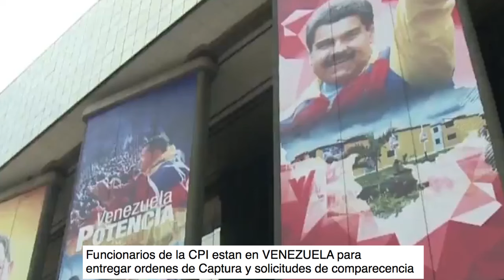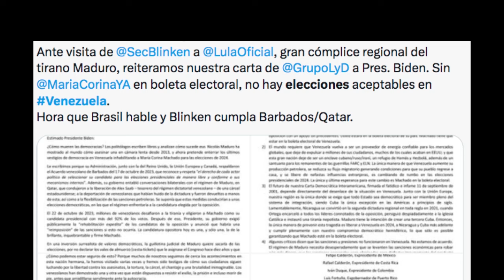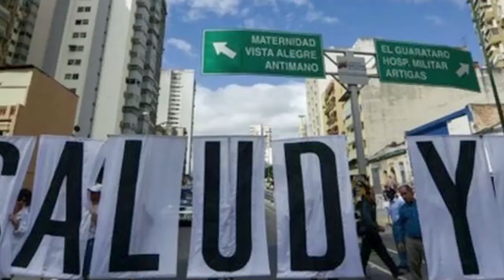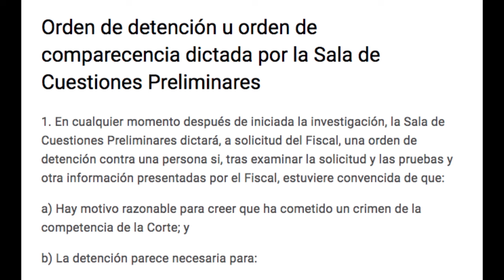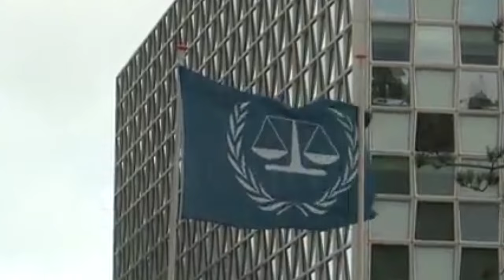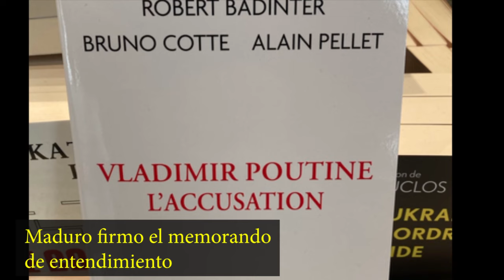SE PRENDIO! Funcionarios de CPI estan en VENEZUELA para entregar ordenes de CAPTURA y Comparecencias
SE PRENDIO! Funcionarios del Corte Penal Internacional estan en VENEZUELA para entregar ordenes de CAPTURA y ordenes de Comparecencias. Se habla de Jorge Rodriguez acusado de crimenes de lesa humanidad, Tarek William Saab y Maduro entre otros